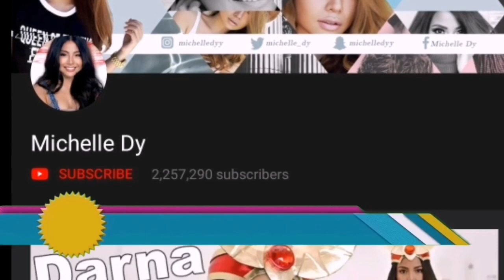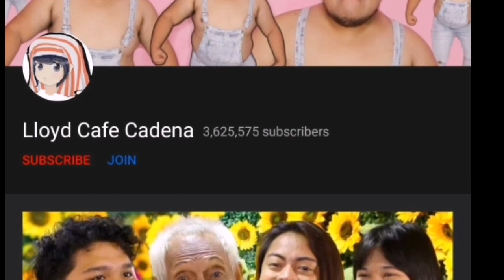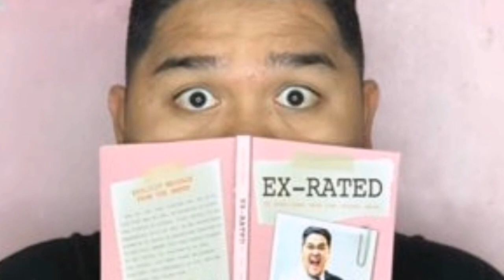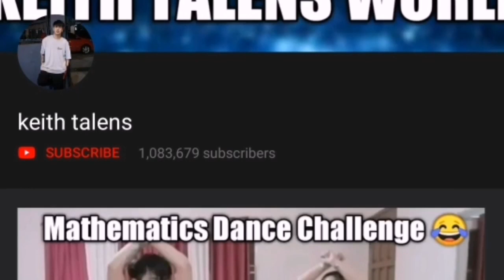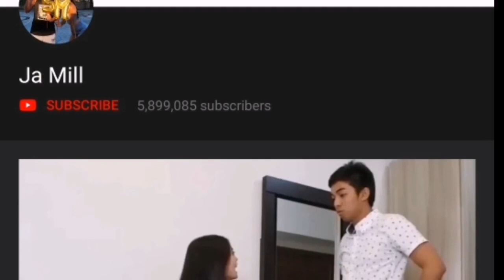TOP10 HIGHEST PAID ON YOUTUBE "CONGTV OR IDOL RAFFY 50 MILLION"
HERES MY TOP 10 HIGHEST PAID ON YOUTUBE